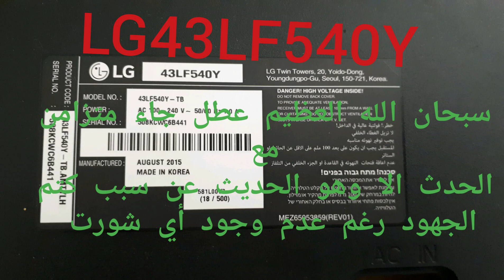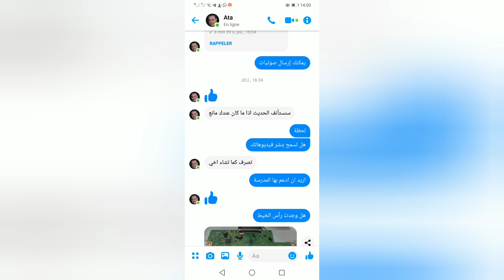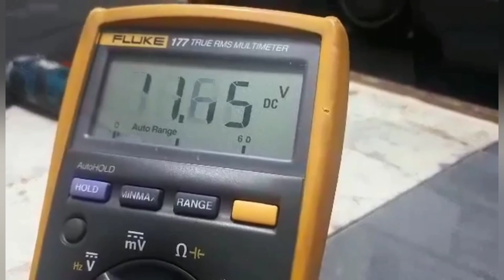أخطر عملية صيانة عن بعد بين الاستاذ خلوق والمهندس المحترم ATA SABRAH مهندس اداعة فلسطين